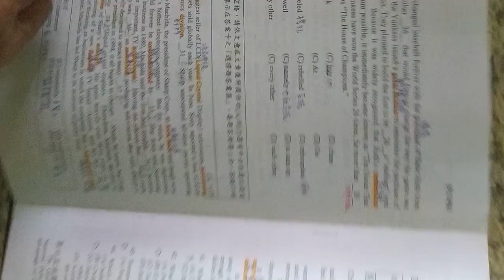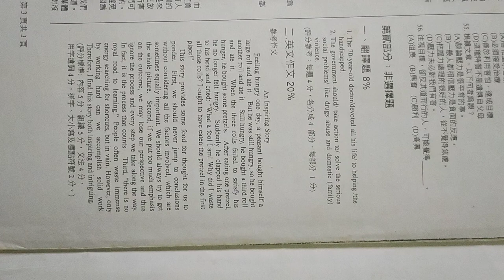VID 2005#高中英文科聯合#模擬考試題 含詳解#HKHS#HKS